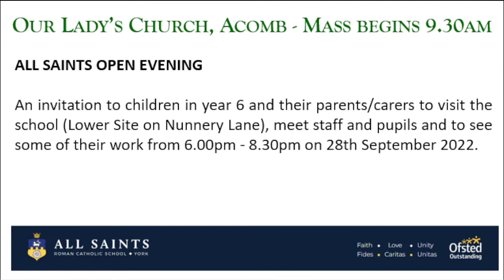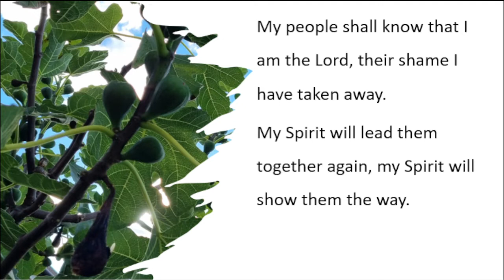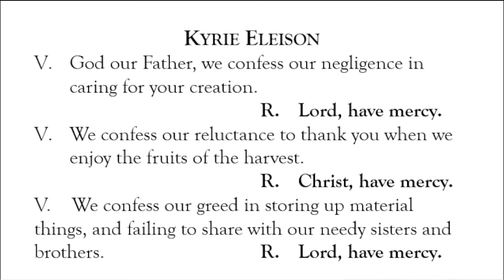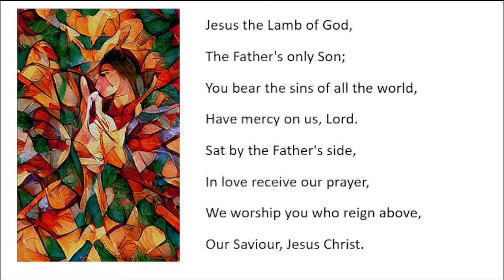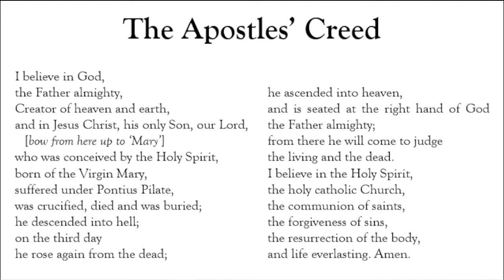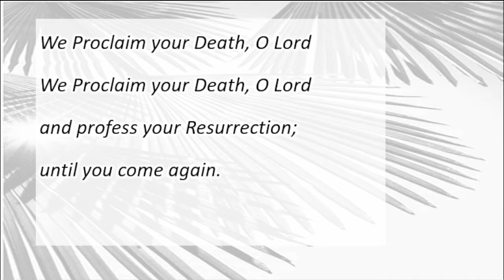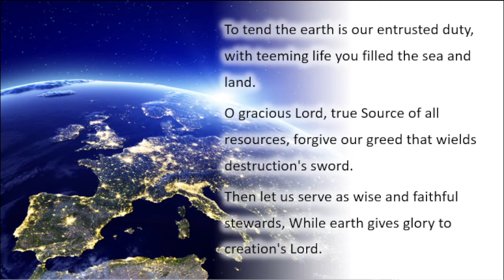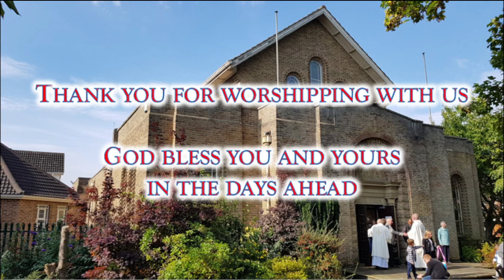25th September 2022 Harvest Festival Mass from Our Lady's Acomb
Our Lady’s Catholic Church in York live-streams Mass on Sunday mornings. All are welcome. Mass begins at 9.30am, with music and notices streamed beforehand.

Today we celebrate the Harvest Festival Mass

Music use and streaming permitted under the following licenses:
- CCL 1087052